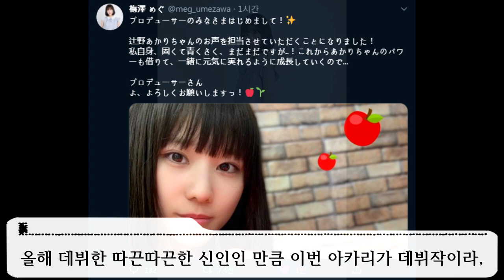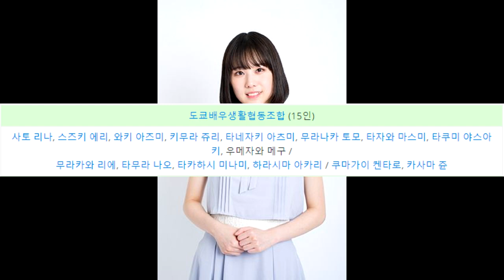보이스 오디션 1등! 츠지노 아카리도 성우 배정! 2020년 따끈따끈한 신인!! 우메자와 메구[梅澤めぐ]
우메자와 메구(梅澤めぐ)
2020년도에 데뷔한 신인
이번 사과 아이돌
츠지노 아카리가 데뷔작이자 대표작.

0:00 성우배정
1:02 링고 목소리
2:28 개인적인 생각
2:53 마무리